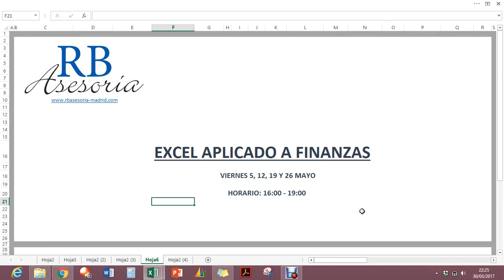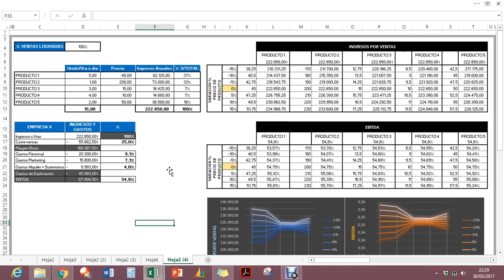Excel aplicado a finanzas (Curso On line)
🔉 CURSO IMPARTIDO EN MODALIDAD ON LINE:

Aprenderás a sacar la máxima utilidad a Excel en modelos financieros.

Veremos:
✔ Cómo proyectar un modelo de inversión
✔ Análisis del proyecto desde el punto de vista financiero:
     ➖ VAN
     ➖ TIR
     ➖ Pay Back
✔ Cómo elaborar un EFE o Cash-Flow
✔ Análisis de las diferentes fuentes de financiación en modelos financieros
✔ Análisis de sensibilidad de diferentes variables
✔ Buscar Objetivo y cuadros de amortización

Sólo necesitas Excel y conexión a internet 👩‍💻
Diploma acreditativo 📜

En este vídeo explicamos brevemente una de las plantillas que utilizaremos durante el Curso que nos permitirá analizar la sensibilidad de EBITDA y Cifra de Negocios ante variación porcentual en el precio de venta de los diferentes productos.